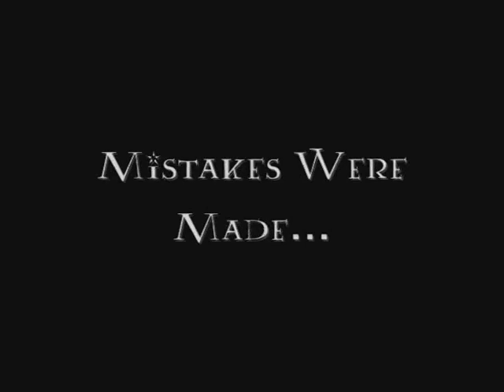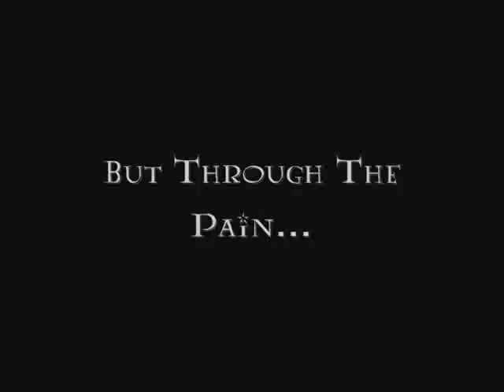Yu-Gi-Oh! Requiem Trailer Enter The Shadow Realm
Sorry this one took soooooooo looooooong! ^^; We had a lot of stuff happening, plus this was surprisingly hard considering! But we FINALLY finished it and are proud of it!! :D

Credits:

Video By:
BeastGirl7 and Kim373

I'm sorry to say this will be our last Requiem, but don't worry, we have better songs to use!